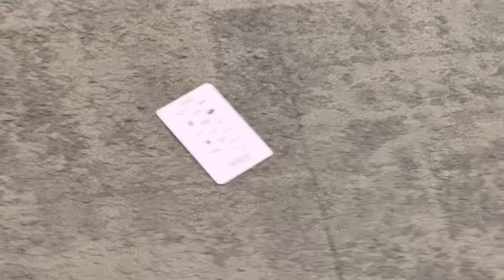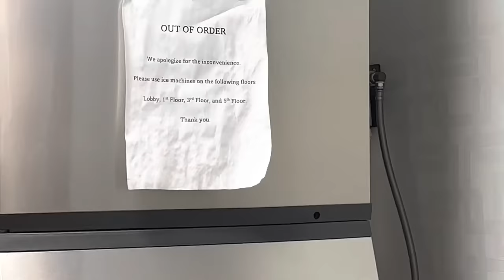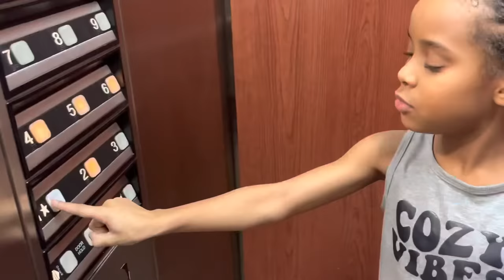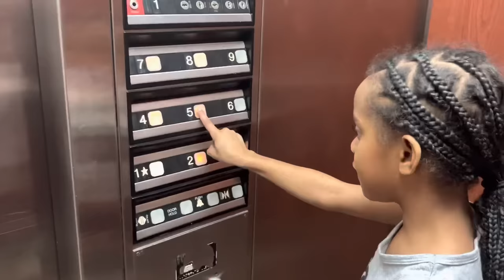Grey and Bella SNEAK out!!! What happens next is SHOCKING!!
Grey and Bella sneak out of their hotel room and realize that may not have been a good choice!